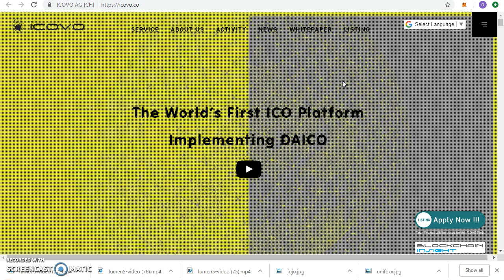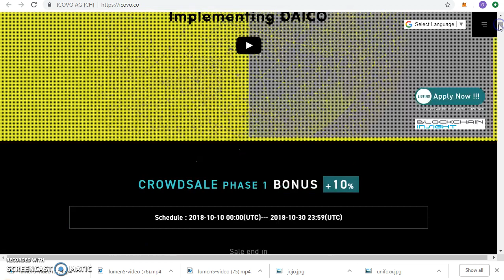ICOVO - The World’s First ICO Platform Implementing DAICO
my bitcointalk username: faith400